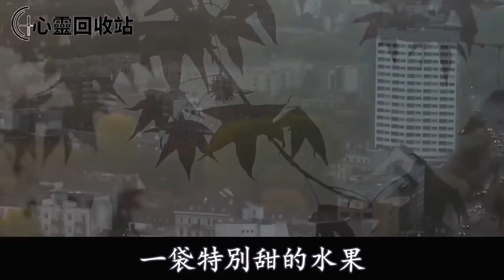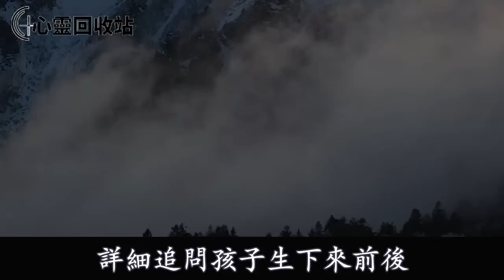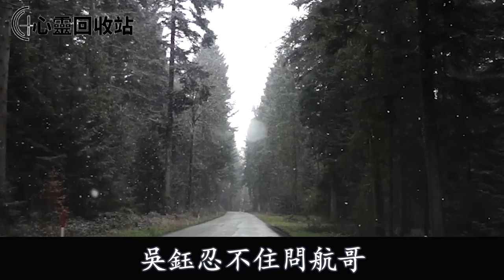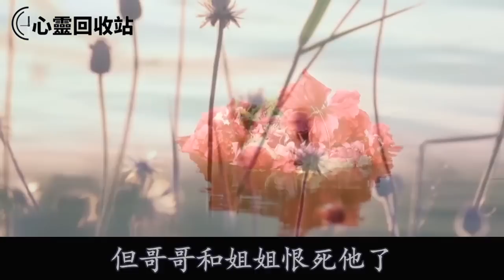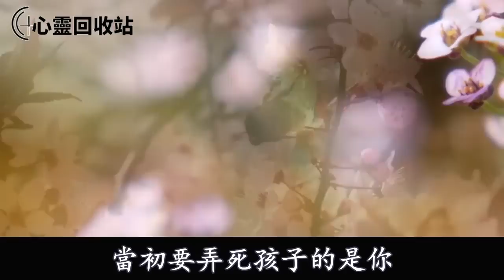再婚後生下兒子，前夫卻上門和我們搶孩子 ：這是我的種，我怒懟一話，叫他羞愧不已沒臉見人